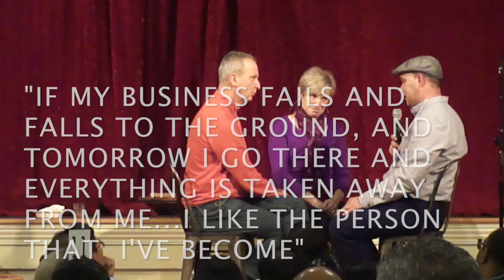Emotionally Healthy Spirituality: Practicing Incarnational Listening with Pete Scazzero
This is a live practicing of Incarnational Listening with Pete & Geri Scazzero and Joshua Simone during the Emotionally Healthy Discipleship Course Part two which is Emotionally Healthy Relationships. One of the skills is incarnational listening. This one skills is what started the whole movement when Pete and Geri went to counseling and were forced to listen to each other for the first time in their marriage. Listening to someone can be the same as loving someone. Let us all strive to become better listeners
Pete Scazzero has written the best selling books the emotional healthy church, Emotionally Healthy spirituality and The Emotionally Healthy Leader. He is currently working on a book on Marriage